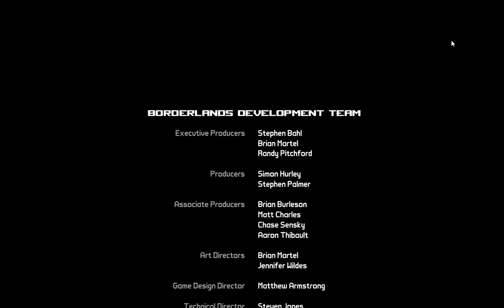Borderlands part 19| Finale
Sorry about the low volume. Thank you guys for being awesome! please keep sharing my videos with others!